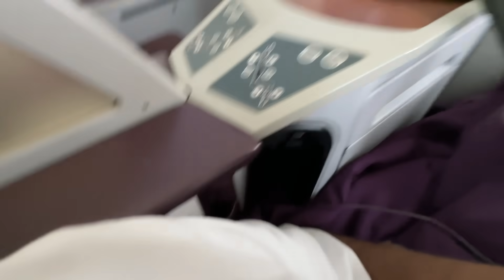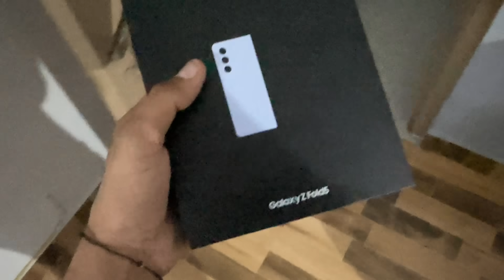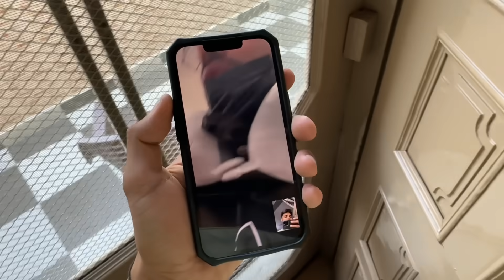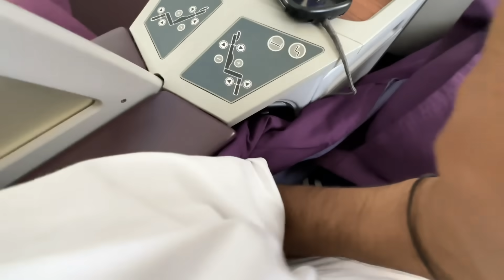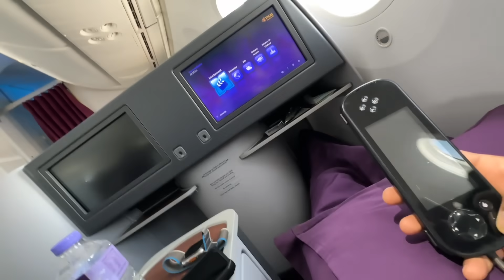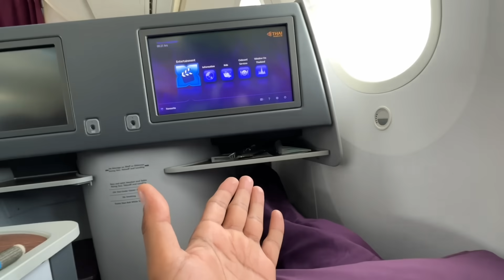Bangkok Boom Boom Shoot 🥵| First After Bigg Boss